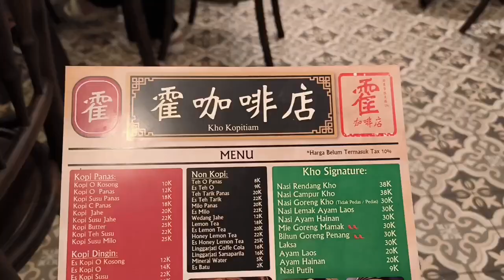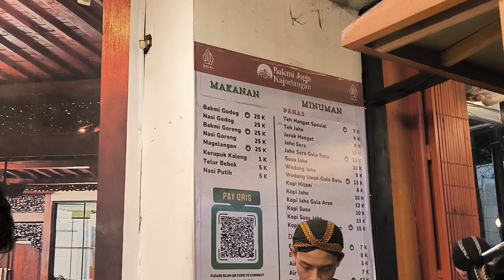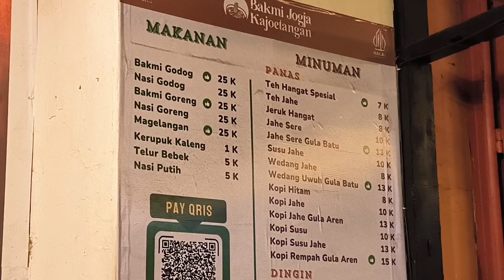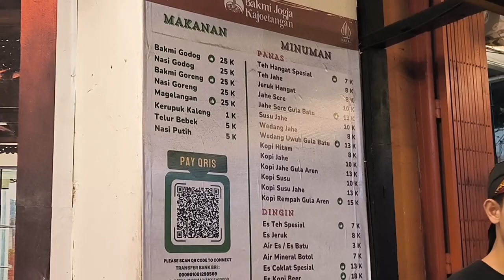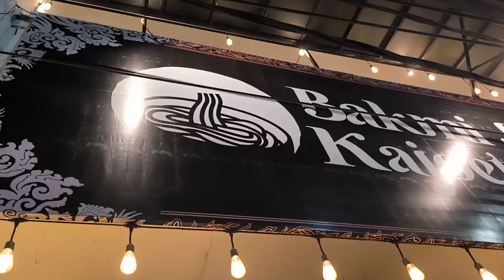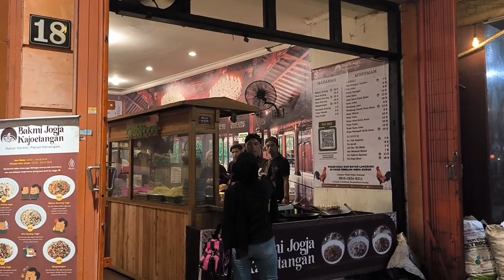Rumah Makan Po Kopitham